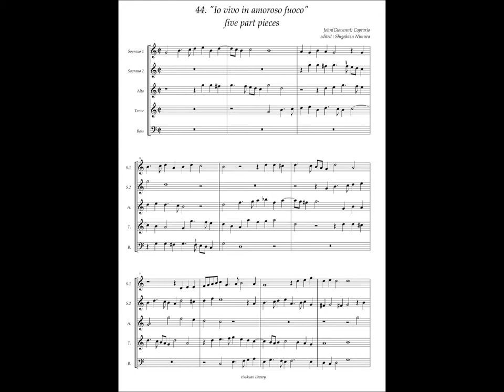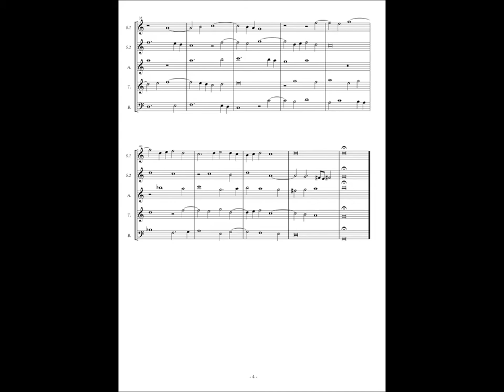Giovanni Coperario, Fantasy à5 No.44 "Io vivo in amoroso fuoco"